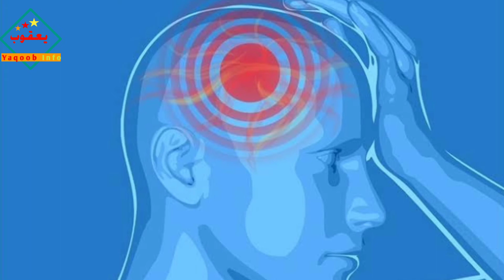Top 4 Interesting Fats || 4 zehn Ghuma deny wali chizain|| Yaqoob Info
☑️ Comment Bel

• Hello Gentelmen & Ladies, I Am  Muhammad Yaqoob Owner Of My Latest & New Channel "Yaqoob Info". This Is About information & Amazing things in world.